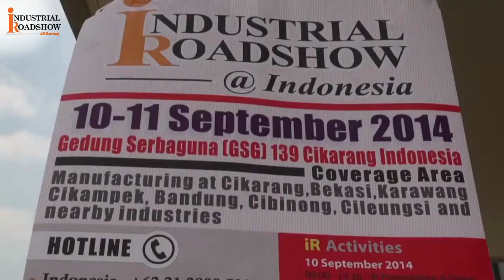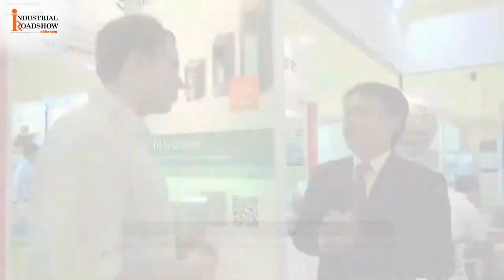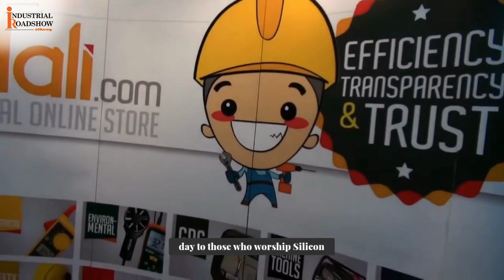Industrial Roadshow Indonesia @ Cikarang (Post Show)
Industrial Roadshow Indonesia @ Cikarang is back again in a new location in 2023.